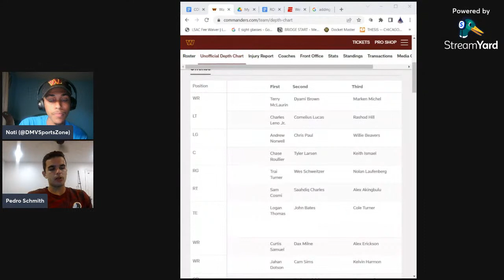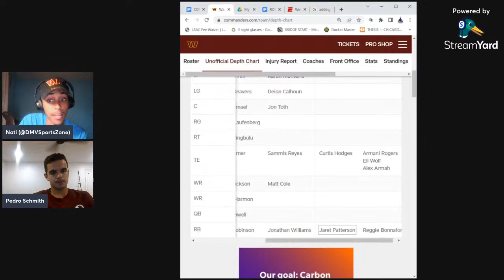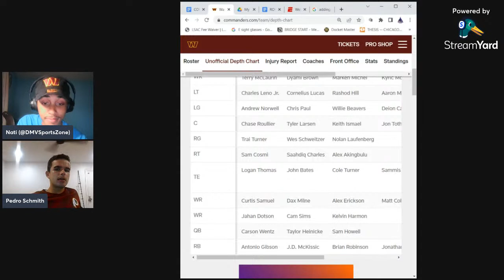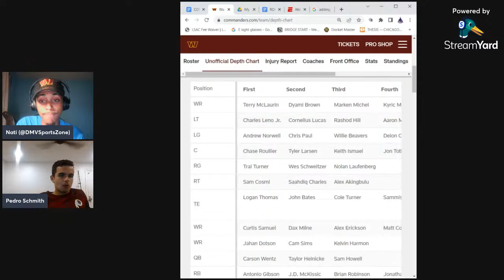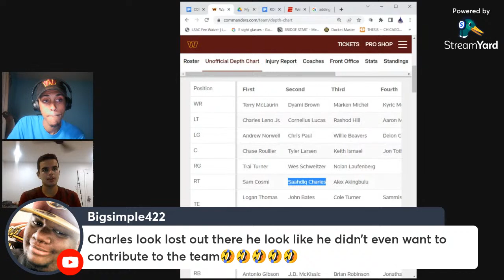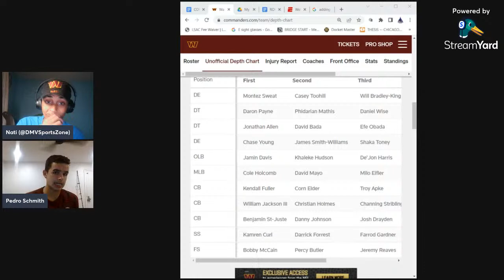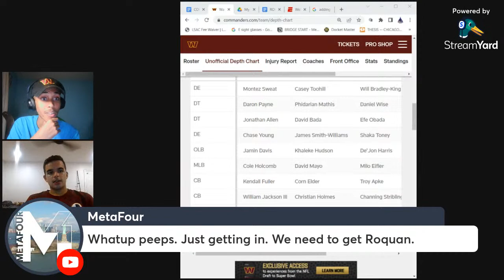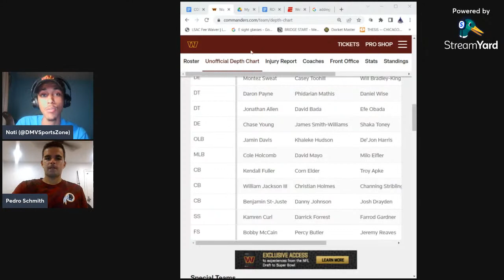COMMANDERS WEEKLY FT...PEDRO SCHMITH!! Training Camp, Ron, Wentz. Terry, Soto & MORE!!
You know it's ALWAYS a blast when we got our guy Pedro on the channel!!

Follow DMVSportsZone ---